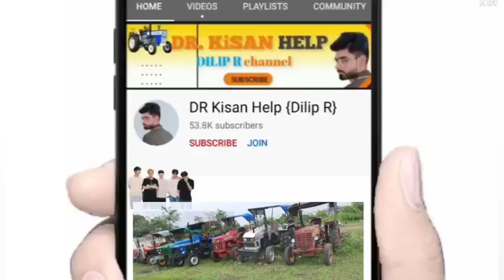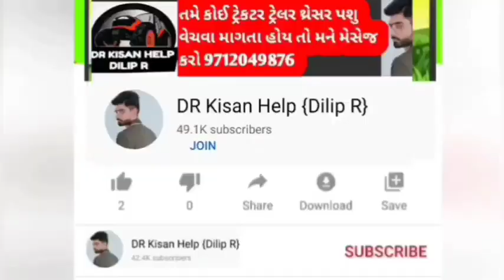વિહા ભાઈ:95377 93723👈 સ્વરાજ ટ્રેકટર વેચવાનું છે લેવા માટે ફોન કરો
સ્વરાજ ટ્રેકટર વેચવાનું છે લેવા માટે ફોન કરો @DRKisanHelp_DilipRam

DR_Kisan_Help_{Dilip_R}
DR_kisan_help{Dilip_R}
 juna tecter vesvana,
Purana tractor Bazar,
 le ves,
tractor price,